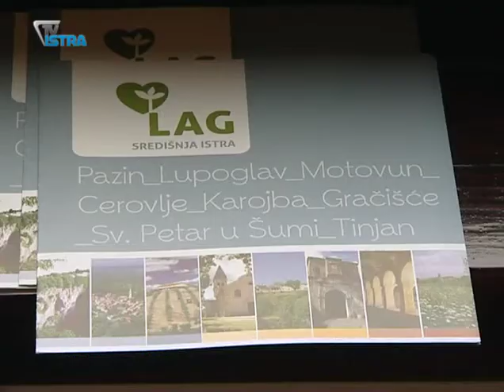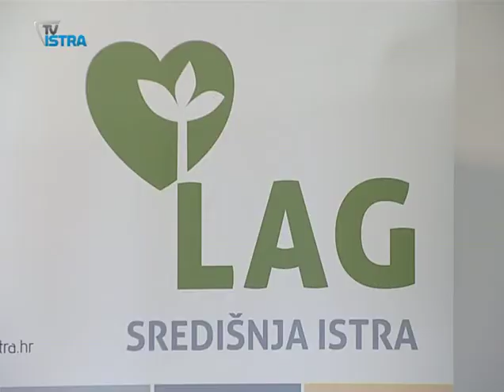Mjesto gdje će vam pomoći ostvariti ideje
U Lokalnoj akcijskoj grupi središnje Istre tijekomove godine iskoristili su 86 posto europskog novca koji su imali na raspolaganju. Iduće godine otvaraju im se novi izvori financiranja, pa vjeruju da će u projekte koje će provoditi uspjeti uložiti oko dva i pol milijuna kuna.